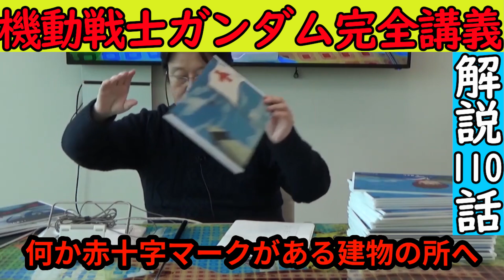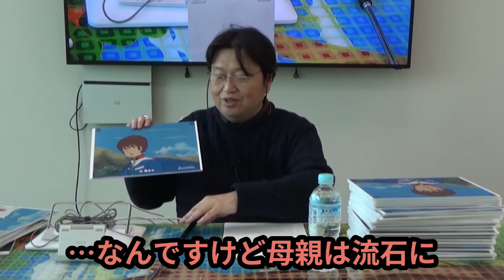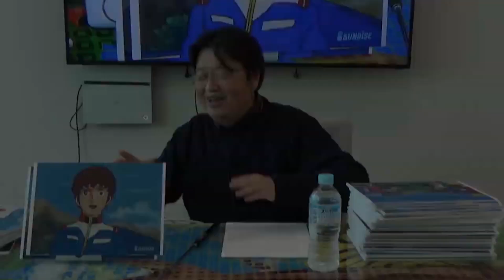【機動戦士ガンダム講義110】母と再会したアムロの表情作画を読み取るのが難解過ぎる!!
今回は富野由悠季監督「機動戦士ガンダム」講義110話です!!